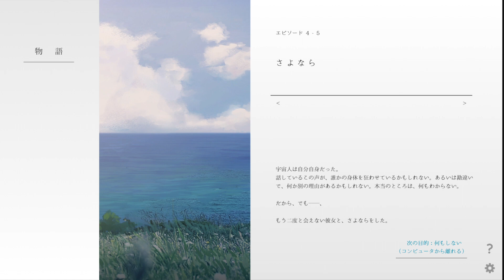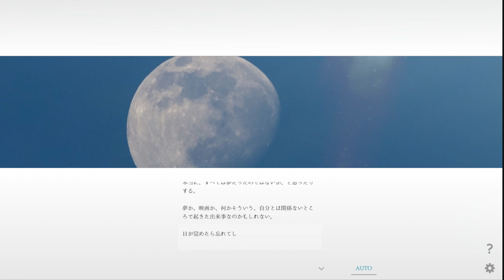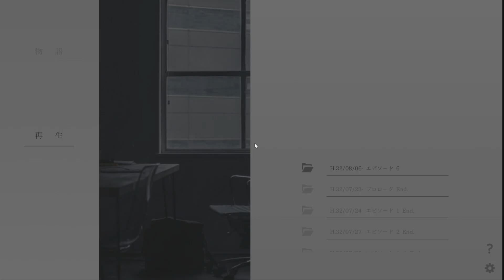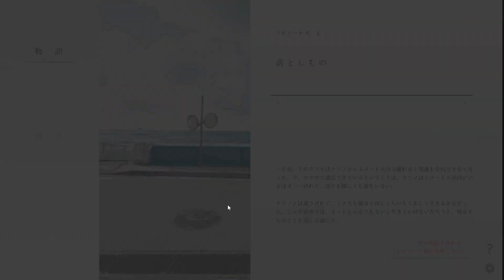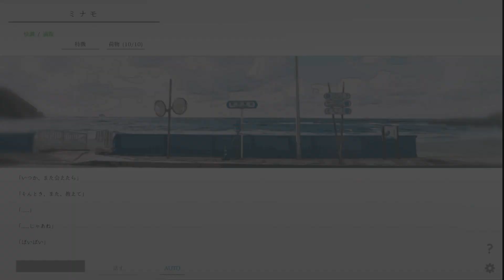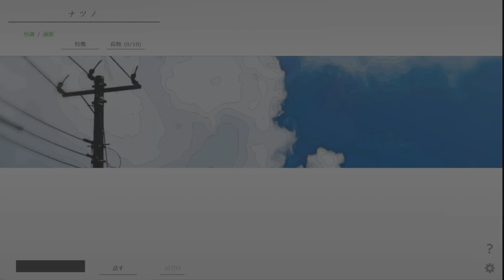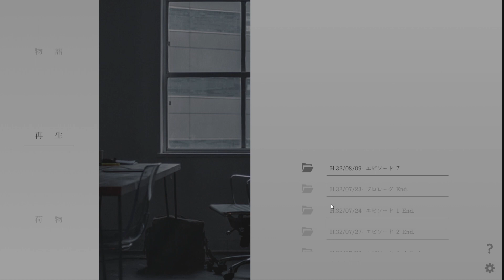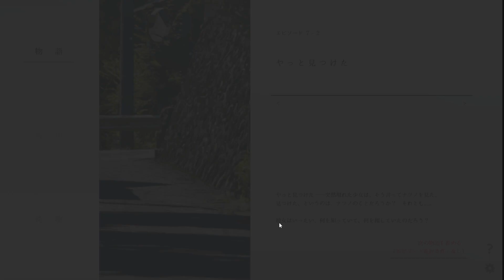ナツノカナタ #8